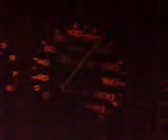1.4 civic 30-170 kph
headers fılter catback exhaust

2 person